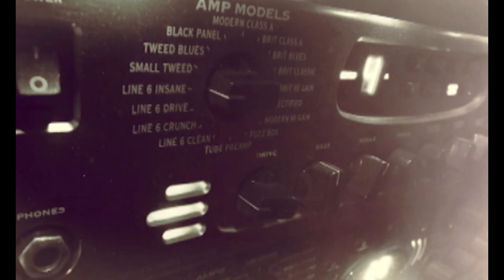Machina Kore Launch Trailer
Machina Kore - Blood in Code - Launch Video